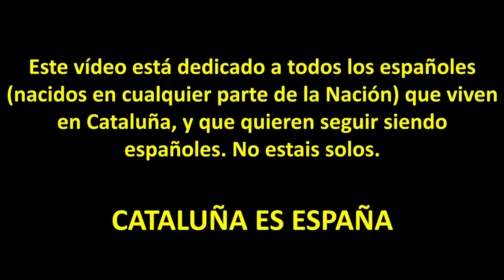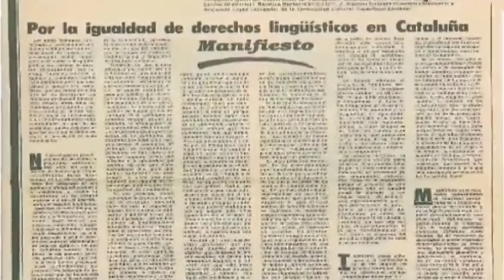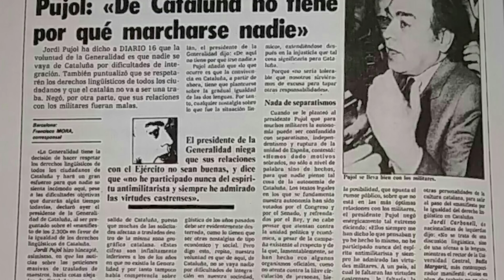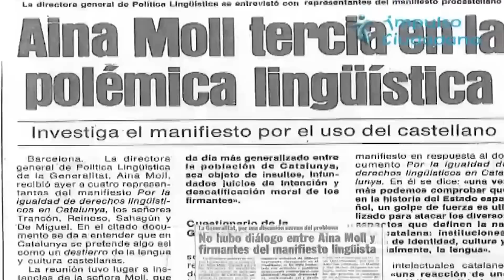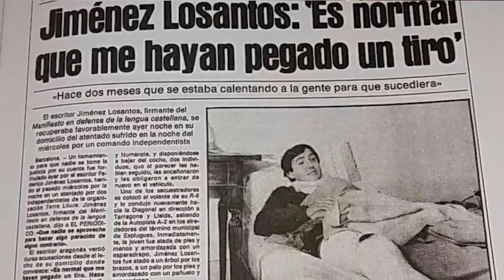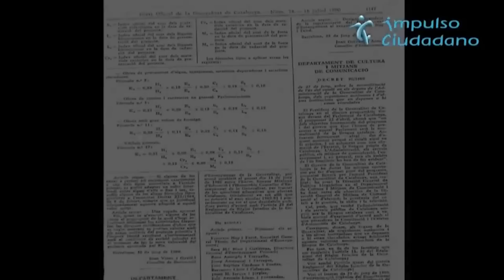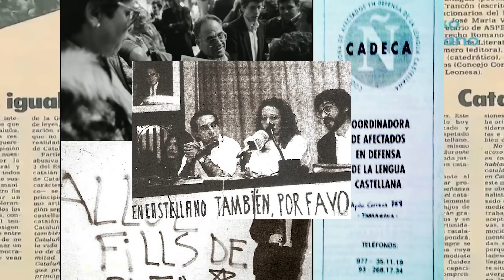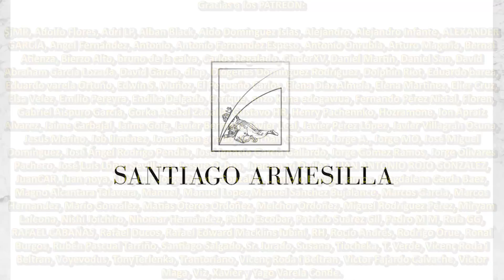Así se implantó el APARTHEID lingüístico en CATALUÑA [Santi Armesilla, Elena Díaz y Alicia Melchor]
A comienzos de la década de 1980 llegó a gobernar la Generalidad de Cataluña Jordi Pujol, político catalanista que implantó, con ayuda de grupos terroristas y violentos, un sistema de apartheid lingüístico de baja intensidad en la región española de Cataluña por la que el idioma español comenzó a ser levemente perseguido, y los defensores de la españolidad de Cataluña empezaron a ser amenazados, perseguidos e incluso se atentó contra su vida. Sin aquel proceso de persecución racista no se puede entender la posterior evolución que el poder político en Cataluña, y en el resto de España, tuvo a la hora de implantar el catalanismo como una de las ideologías fundamentales para entender el sistema político español nacido de la Transición tras la muerte del dictador Franco. Este este vídeo se explica cómo ocurrió todo aquello.